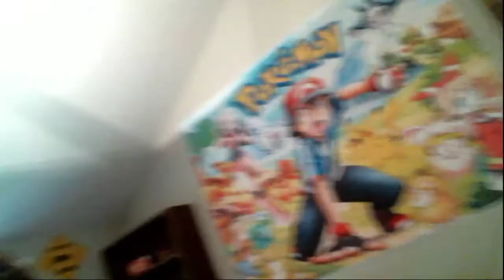The Cheep Cheeps RETURN!!!! Super Mario Bros 3 (NES) Playthrough #13